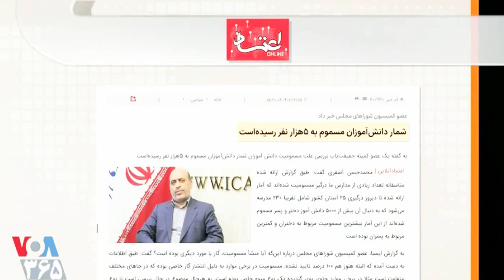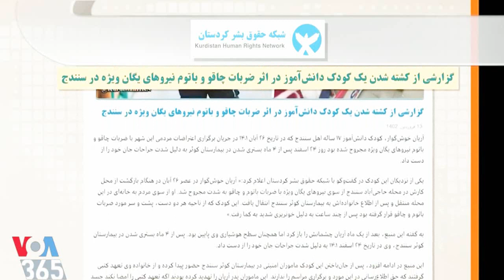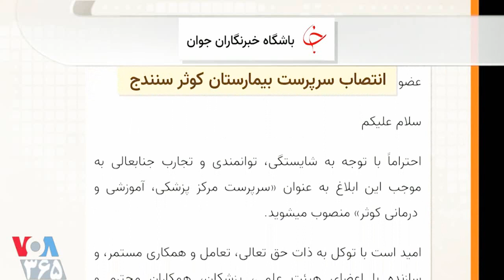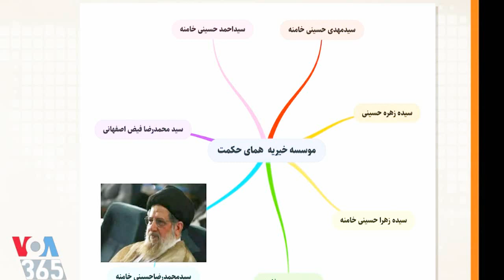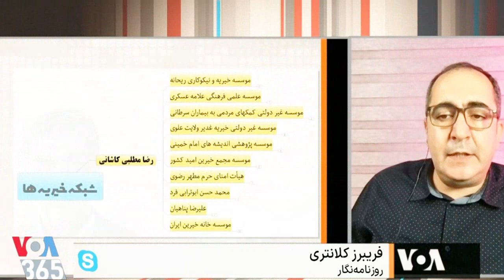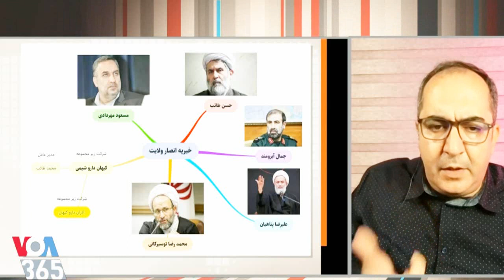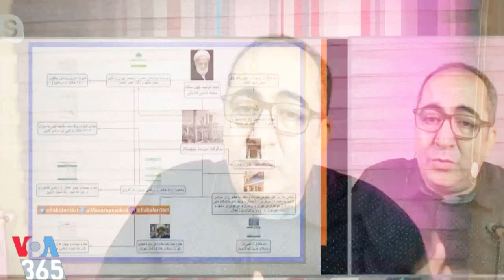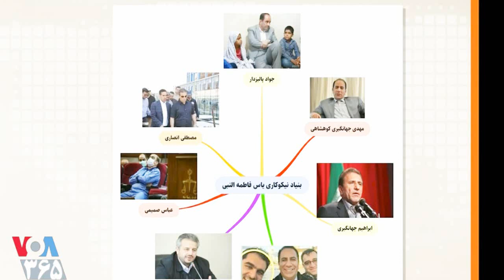صفحه آخر ـ مهدی فلاحتی « آیت الله ها و پاسداران جنایتکار »؛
VOA, VOICE OF AMERICA, PERSIAN NEWS NETWORK, MEHDI FALAHATI,
علی خامنه ای ـ مجتبی خامنه ای ـ انتقام از دختران مدرسه در ایران ـ کشتن آریان خوشگوار در سنندج ـ